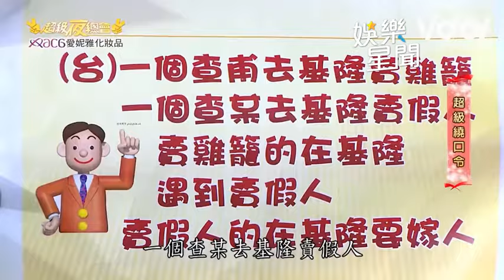陳小菁 深情演唱「流星雨」、「含淚跳恰恰」 挑戰繞口令崩潰喊：比演戲難›‹│超級夜總會 Super Night Club｜三立娛樂星聞